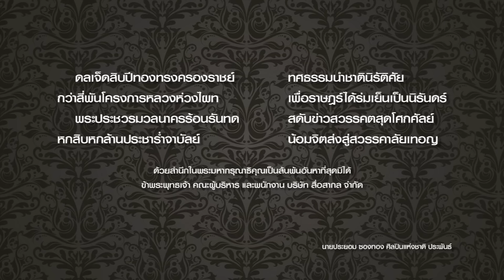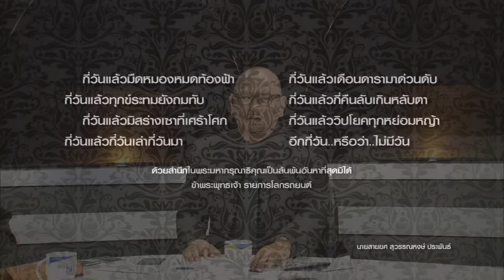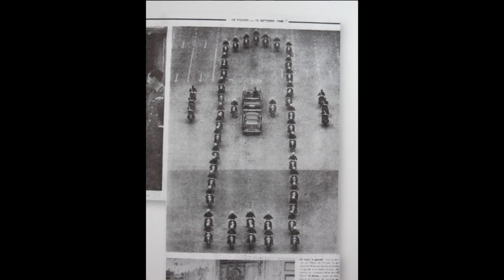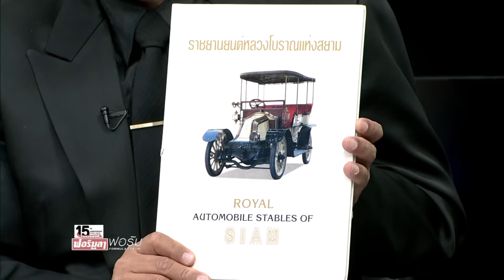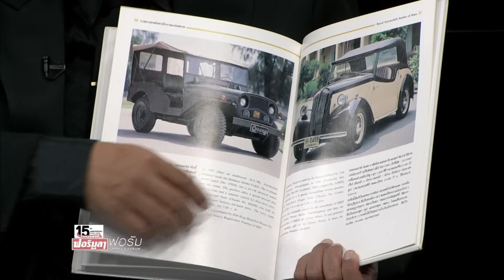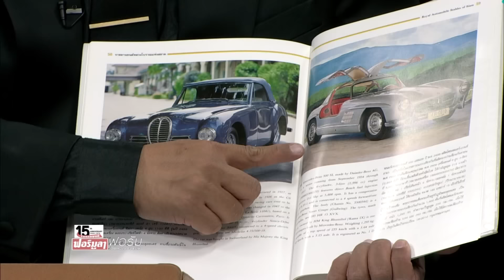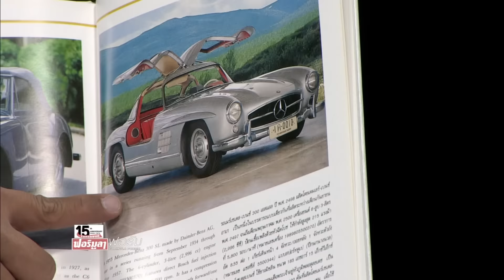รายการโลกรถยนต์ (ตอนพิเศษ) - รถยนต์พระที่นั่งในพระบาทสมเด็จพระปรมินทรมหาภูมิพลอดุลยเดช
***ออกอากาศเมื่อวันเสาร์ที่ 29 ตุลาคม 2559***